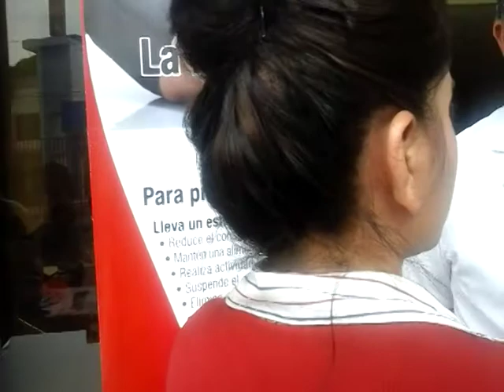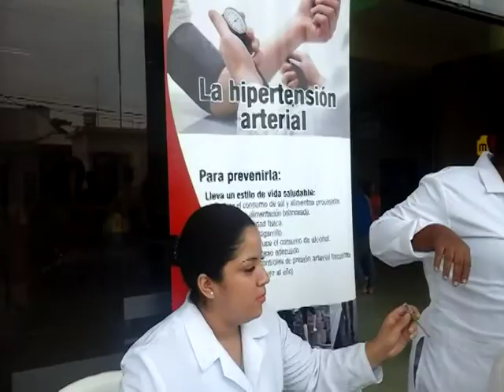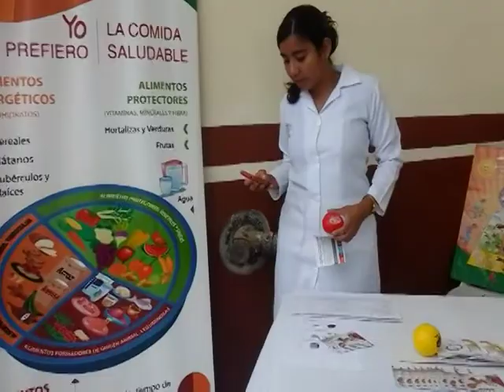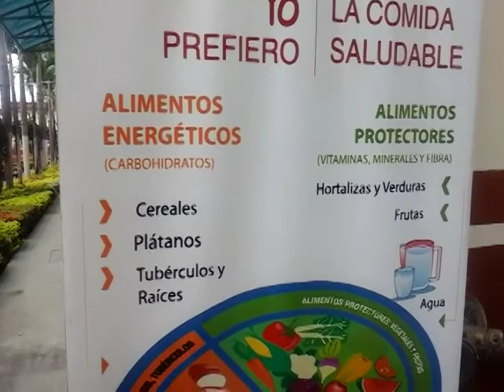Director del Hospital León Becerra habla sobre la hipertensión